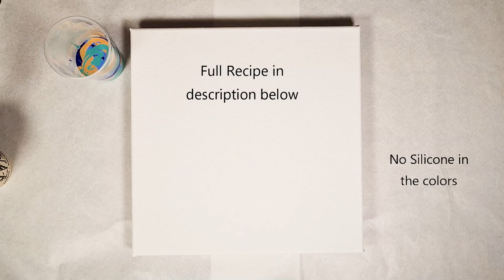Blue Cave | Acrylic Pouring AMAZING Cells | Acrylic Pouring Recipe | Acrylic Pouring Swipe Silicone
Acrylic Pouring Open cup with Swipe to build cells. Using Tooth Pick to apply Silicone creating most beautiful cells

Acrylic Pouring with Cup and Silicone -  the result turned out the most AMAZING cells looking like growing from a Cave celing❤️ It's easy for beginners to follow this Step by Step Acrylic Pouring with cells.

Color Blending:

This is my main recipe for Acrylic Pouring for all paints in this video

1 Cup Pouring Medium
1 Cup Color
½ Cup Water

(in this video I mixed Floetrol and Goya Pouring Fluid 50/50 as medium)

Acrylicpouringforbeginners acrylicpouringopencup satisfying acrylicpouringcells howtopaint paintatree Acrylic pouring open cup. Open cup acrylic pour. Acrylic pouring recipe. Acrylic pouring compilation. Acrylic pouring flip cup.